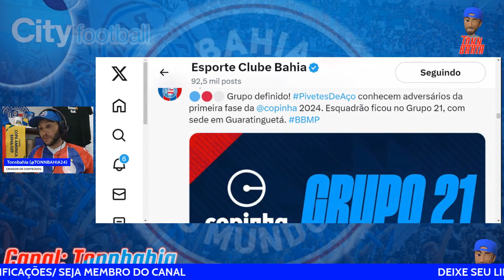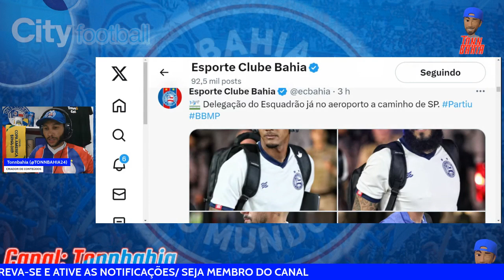🎙IMPRENSA MINEIRA PREOCUPADA COM O BAHIA🤬EDMUNDO:”BAHIA É INEFICIENTE”